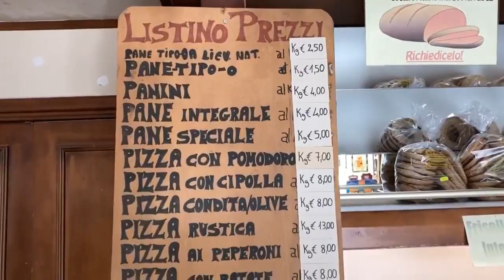Dentro La Notizia 24 con Mimmo Siena-4.11.2021-